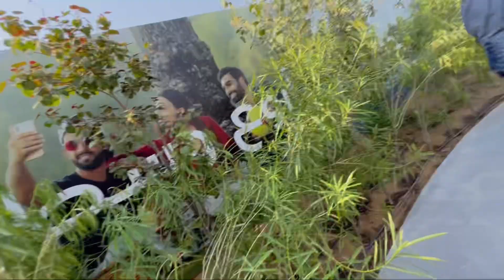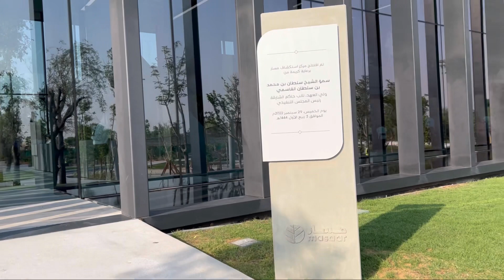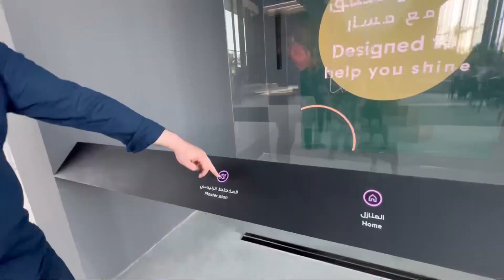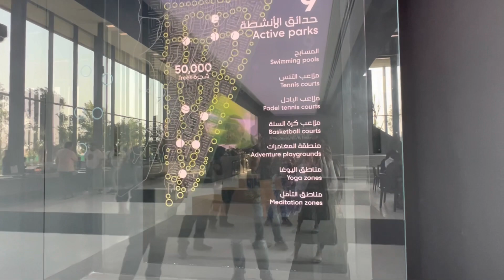Own your dream home in UAE | home Interior designs | Aljada by Arada !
Aljada is Sharjah’s newest address, a destination where everything is at your fingertips, where living, working, entertainment, recreation, shopping and culture all come together in a vibrant and unique urban environment. Aljada allows you to be all that you can be.

Contact Mr hamdi to know more about the property.

Watch the part one of the video